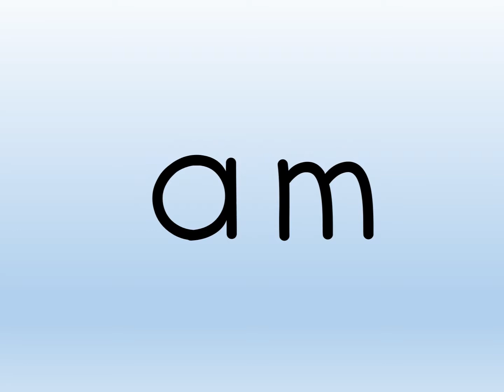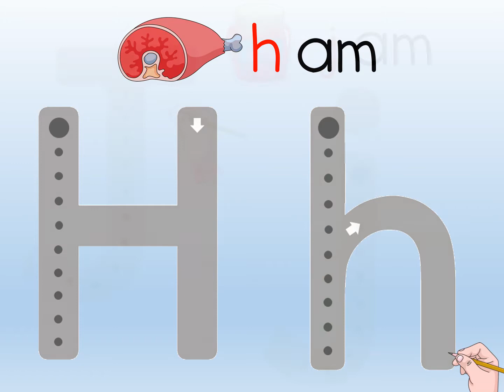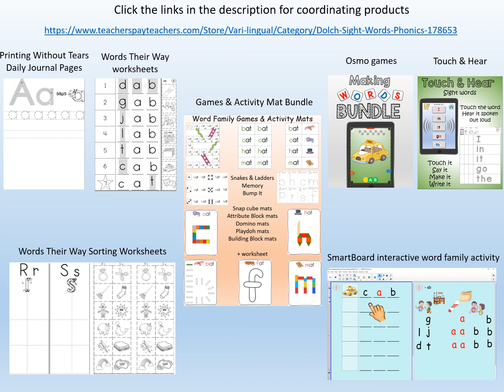AM word family video - letter tracing CVC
This video gets your students up and moving while they learn about word families. I offer coordinating activity mats, games, worksheets and coloring pages for use later in your day.

$20 bundle – over 900 word family activity mats, worksheets and coloring pages!